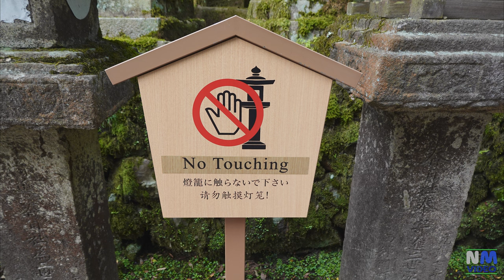NARA - Kasuga Taisha Temple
Kasuga-taisha (春日大社) is a Shinto shrine of the Fujiwara family, established in 768 CE and rebuilt several times over the centuries. The interior is famous for its many bronze lanterns, as well as the many stone lanterns that lead up the shrine. The architectural style Kasuga-zukuri takes its name from Kasuga Shrine's honden (sanctuary). The Torii at Kasuga-taisha is one of the oldest in Shinto and helped influence the style of Torii seen across much of Japan. Kasuga Shrine, and the Kasugayama Primeval Forest near it, are registered as a UNESCO World Heritage Site as part of the "Historic Monuments of Ancient Nara".

Filmed with SONY RX10M3 and INSTA360 X3 in June 2023.